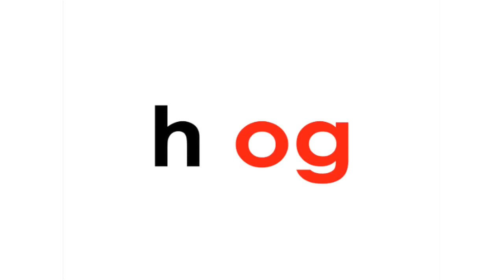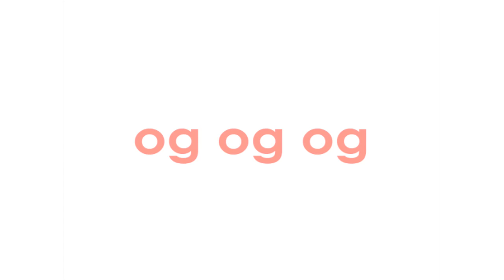OG Song - dog, hog, log, bog, fog, jog, clog, frog...